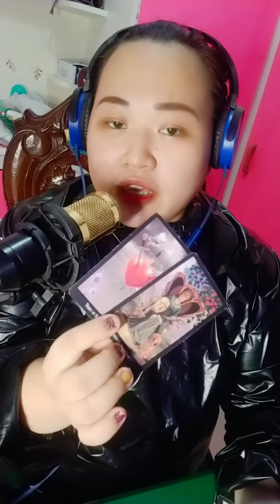💦🤔 Gusto ka nyang bumalik kahit ayaw mo na. Cancer/ Scorpio/ Pisces